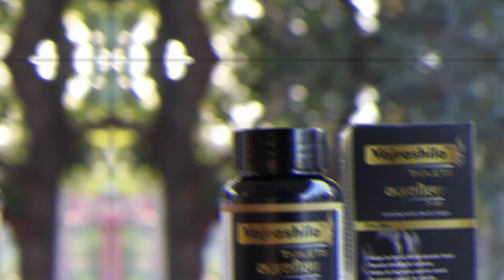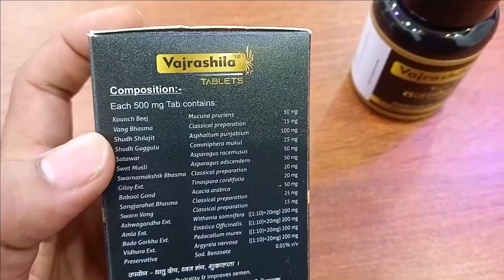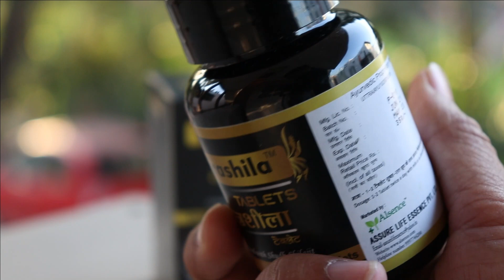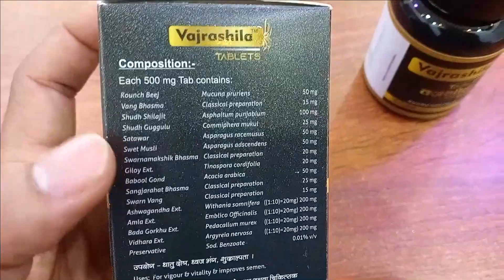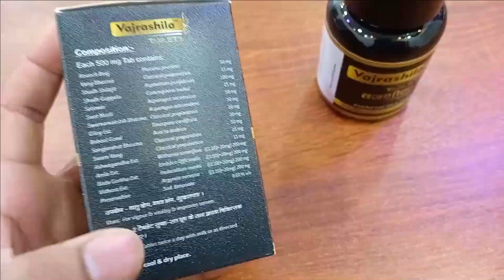Vajrashila Tablet | benefits n uses | Energy , strength , stamina | 100% natural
Alsence Vajrashila Tablets (Pack of 2)